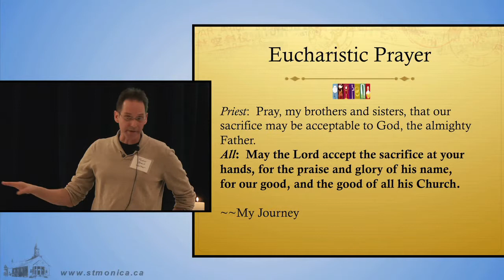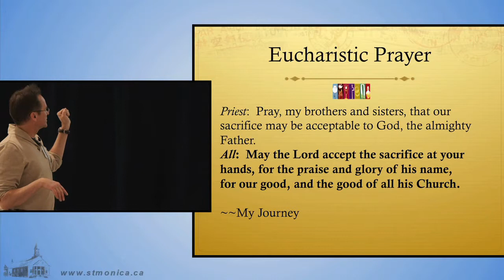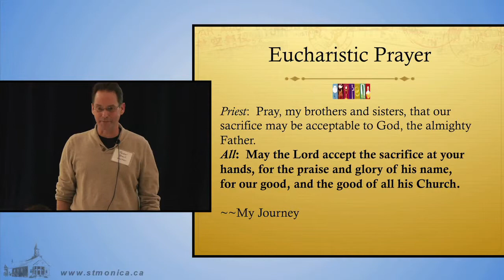CLIP 10 EUCHARISTIC PRAYER On Earth As Heaven PT1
St. Monica's Adult Faith program presents week 1 of Pastor Brent Walker's bible study entitled "The Spirituality of the Sacraments:  On Earth As It Is In Heaven".

Garner valuable transformations on the healing and nurturing nature of the sacraments and the sacred opportunities they offer to everyone.